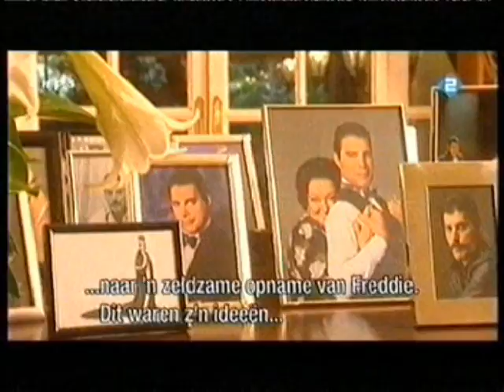Barcelona Freddy Mercury en Montserrast Caballé 1987